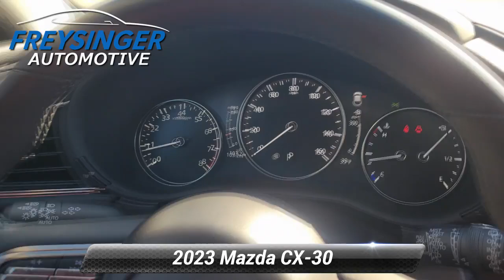Used 2023 Mazda CX-30 2.5 S Carbon Edition, Mechanicsburg, PA M20SL